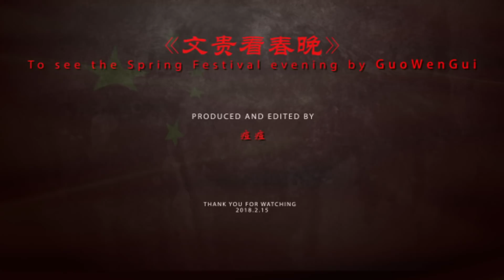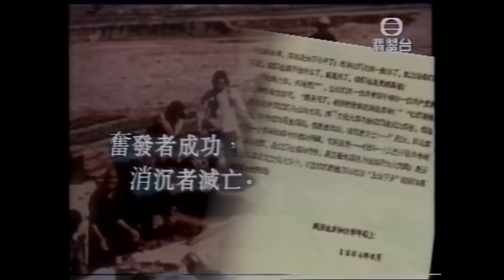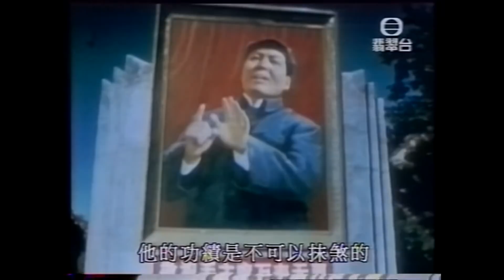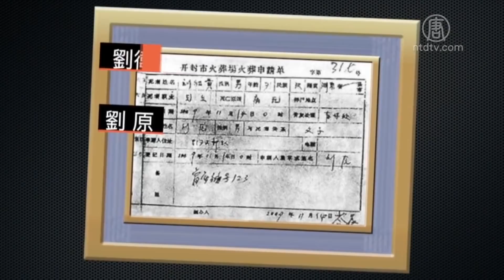文贵看春晚之十三，文化大革命